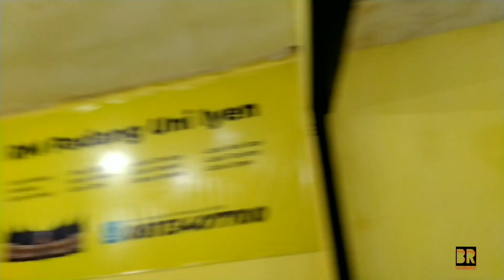Kipas Angin Dinding - Kipas Angin Berputar | Fan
Video kali ini menampilkan kipas angin atap dan aneka kipas angin dinding yang sedang berputar

Terimakasih

Tonton juga kipas angin berputar - putar dengan pita